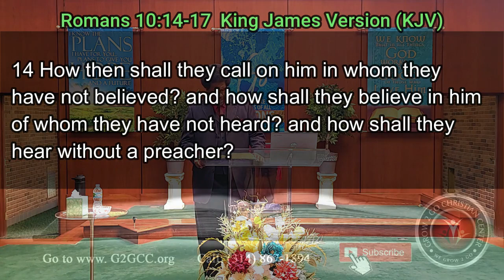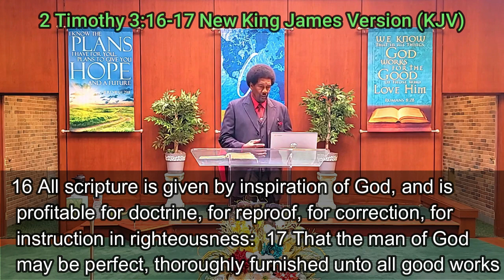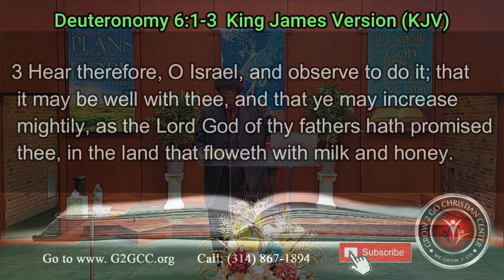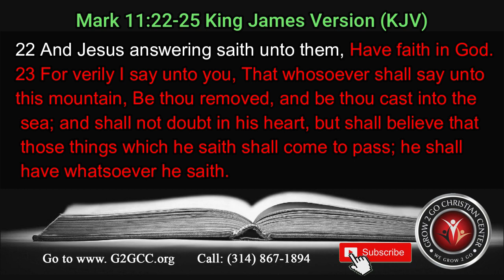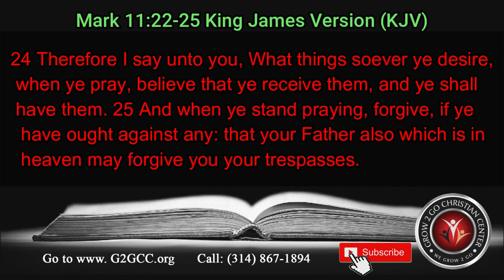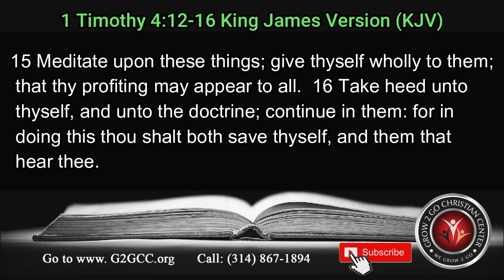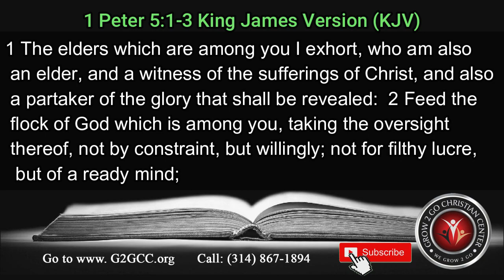A Closer Look at Living by Faith - Part 1 by Pastor Herman Alexander Sr.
Foundation Scriptures: Romans 1; Habakkuk 2